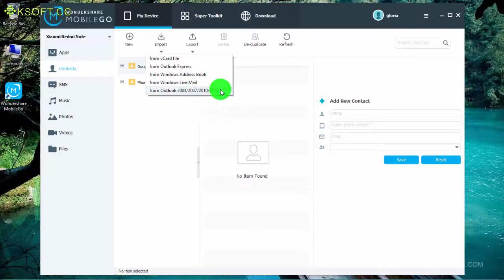How to Sync Outlook Contacts to Android Xiaomi Redmi Note 1/2/3/4/5?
Easily transfer contacts from Microsoft Outlook to Android Xiaomi Redmi Note.

Moreover, works with other Xiaomi Android phones like:
Mi 6 / Mi 6 Plus,
Mi 5S / Mi 5 / Mi 5C,
Mi Mix 2 / Mi Mix,
Mi Note 2 / Mi Note,
Redmi Note 5 Pro / Note 5,
Redmi 5 / 5 Plus / 5A,
Redmi Note 4X / Note 4
Redmi 4 / 4A and more.